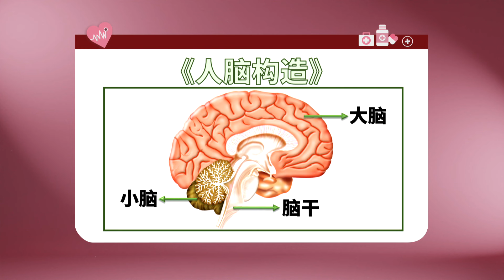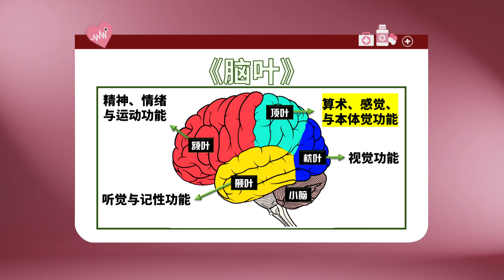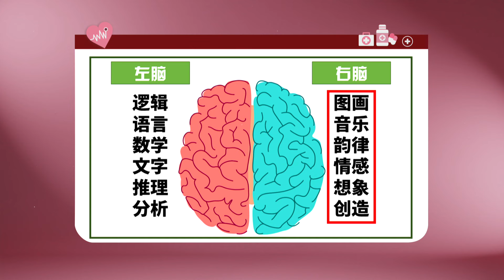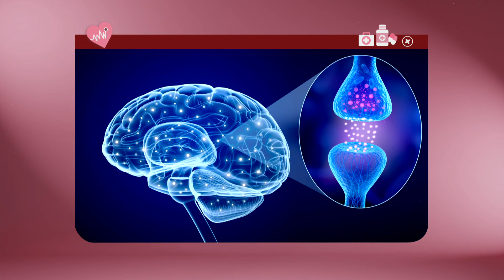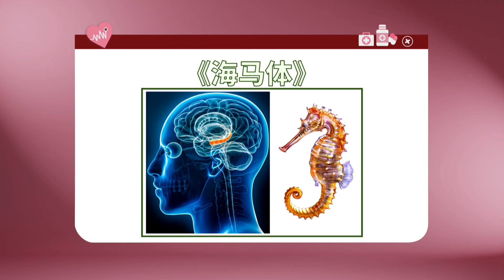Let's Talk About Health S2 医聊大小事 S2 EP19 - Food that are good for your brain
Is the brain divided into left and right brains, or small and large brains? What is the difference between short-term memory and working memory? How to improve memory? What foods are good for your brain? This episode unveils the mysteries of the brain with brain surgeon and nutritionist! 大脑是分为左脑和右脑，还是大小脑？短期记忆和工作记忆有何不同？如何提升记忆力？哪些食物有助于健脑？本集节目将与脑外科专家和营养师一起揭开大脑的神秘面纱！